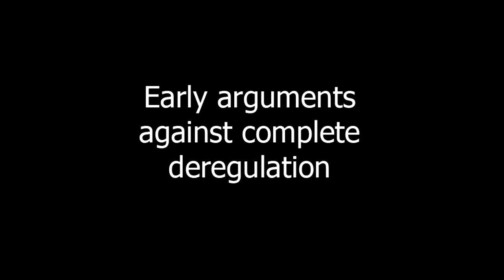Early arguments against complete deregulation (in Swedish)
A clip from the movie "Den Svenska Modellen".